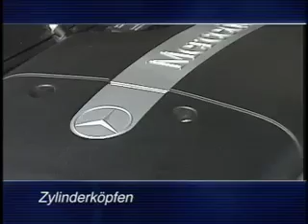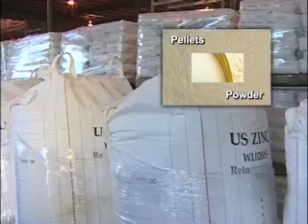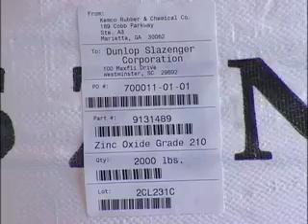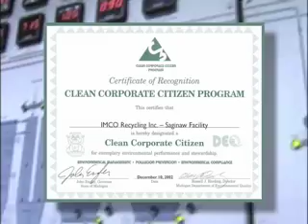IMCO Recycling part 2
Part 2 explains the zinc recycling process and IMCO's scientific and "green" approach to the production of aluminum and zinc.